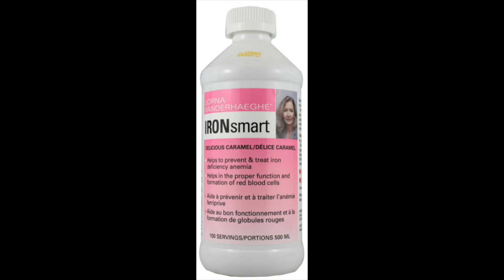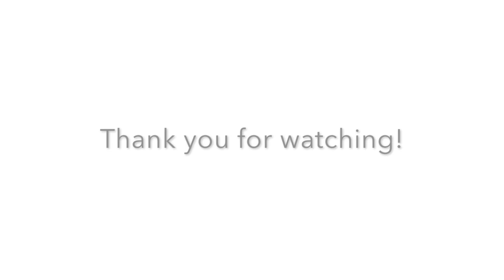I'M PREGNANT! | HOW HEAVY PERIOD AND ANEMIA AFFECTS PREGNANCY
If you're already subsribed welcome back! In this video I announce that I am pregnant! It's been so hard keeping it a secret but we are so happy and thrilled and I'm so excited to share the news with you all!

I talk about my fear of getting pregnant and fertility around anemia and heavy menstrual bleeding. I also share 2 supplements that have helped me get my iron level up:

1. Ironsmart by Lorna Vanderhaeghe

2. Hemoplex

I'd love to hear your stories if you are pregnant or have anemia or heavy menstrual bleeding how this affected pregnancy and fertility and how life is after the baby is born. Also I would love to hear from the men who struggle with anemia what has helped you and how do you manage?
Sending lots of love to all of you!
xox